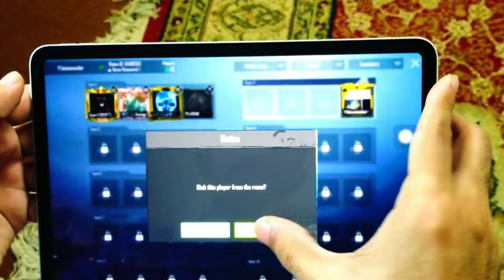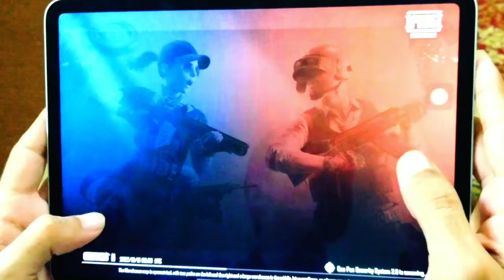I found one of the toughest conqueror player in TDM▪Device: ipad pro 2021